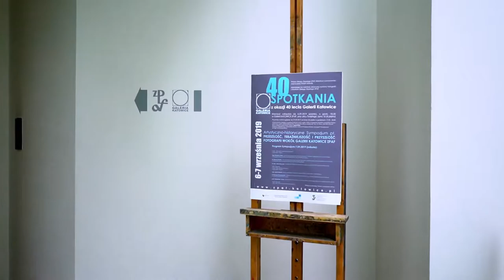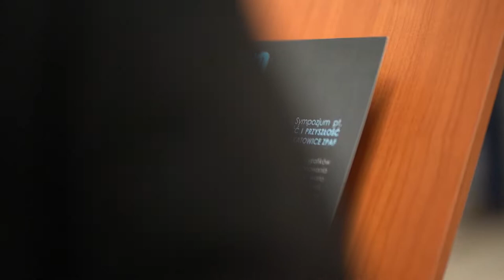KATOWICE ZPAF SYMPOZJUM 40 LECIE GALERII KATOWICE 2019 MS